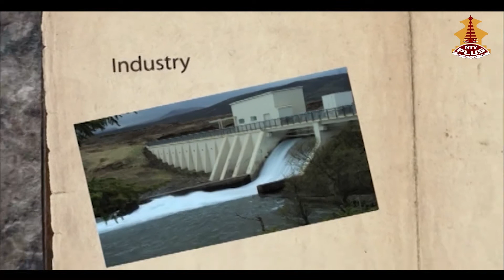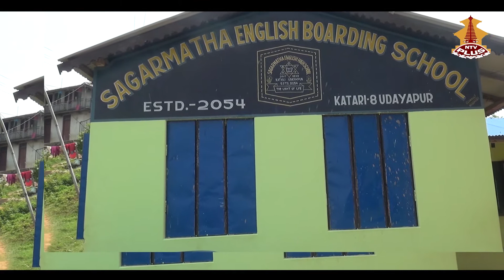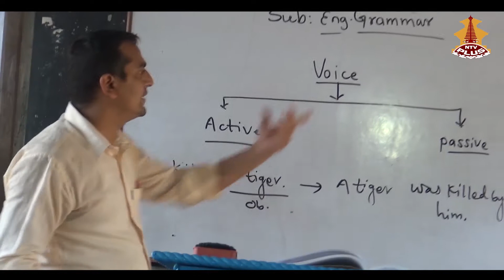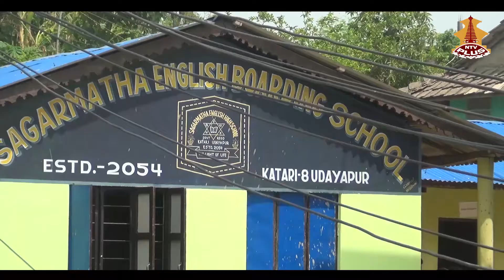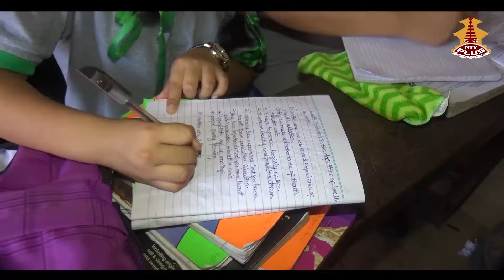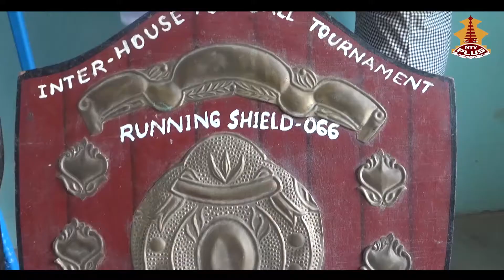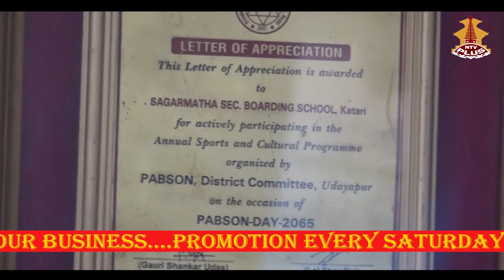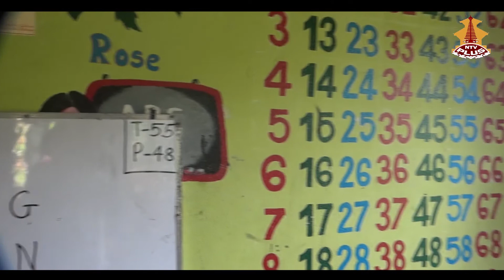sagarmatha English Boarding school katari-8 Udhyapur